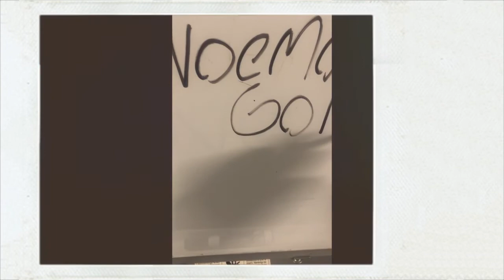Silver mask melody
Silver mask melody . Made this yesterday at work lol it was fun can y’all show this video some love ‼️